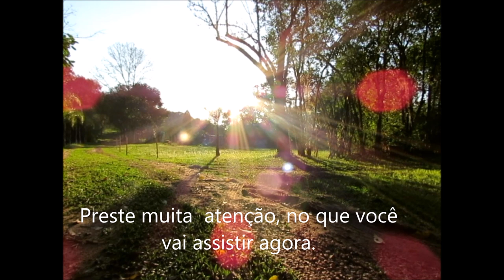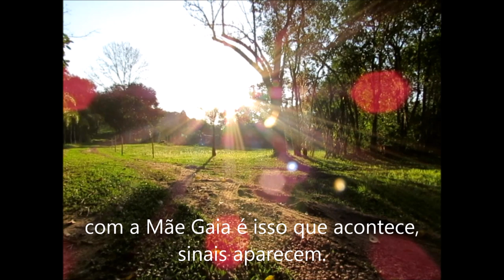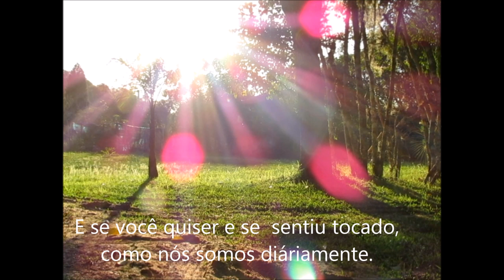Atualização da Energia de Dezembro 2019 | Surpreenda-se com o que vai assistir no final do vídeo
Este foi feito para as pessoas que gostam de estar atualizados na energia que está acontecendo no planeta e o que afeta as nossas vidas, além disso preparamos uma surpresa, algo incrível jamais mostrado na mídia. assista ao vídeo até o final de descubra o que não enxergamos com os olhos físicos. Quando eu olhei para essas imagens eu fiquei completamente em estado de êxtase e é com muito amor que compartilhamos com todos vocês.

Michele Vernier

Imagens de Toninho Vicenteh Terapeuta Holístico, feitas no seu sítio em Viamão/RS.

Programas que uso:
▶ Moviemaker

Equipamentos que uso:
▶ Camera: Iphone 6
▶ Microfone: Kit Microfone Lapela + Adaptador Celular Smartphone Youtuber
▶ Iluminação: 2 lampadas de 45W / 5500K